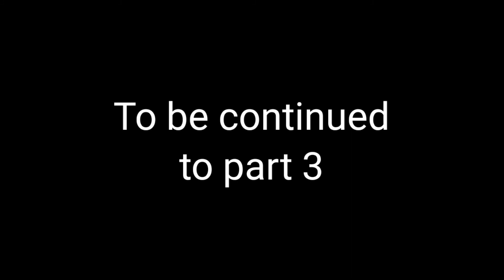Epic Seven X Tensura Collaboration Story Week 1 Part 2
Hiya!

Here is E7 x Tensura Collab week part 1
in case we skip the story